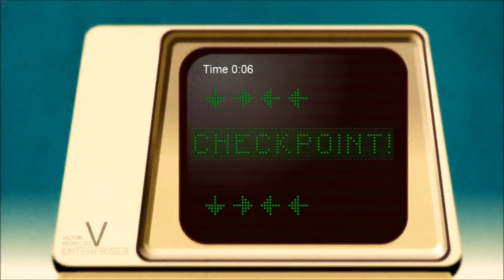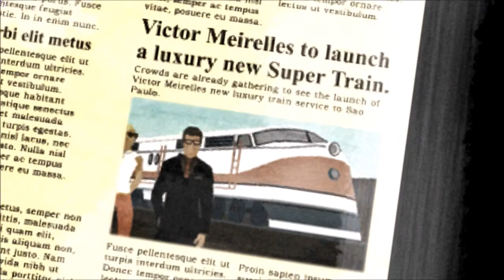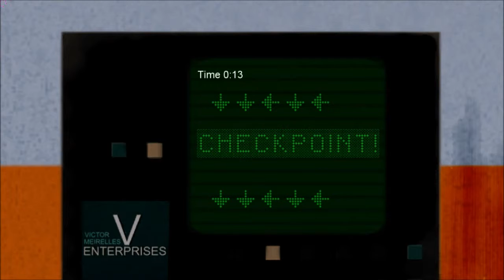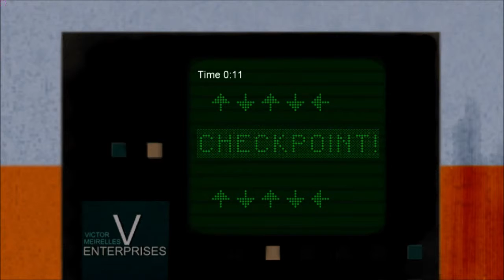The Button Affair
Hey guys it is crazygamer7399 here with The Button Affair! The Button Affair is a side-scrolling, quick reaction, action game where you are trying to steal a diamond type thing called the button.